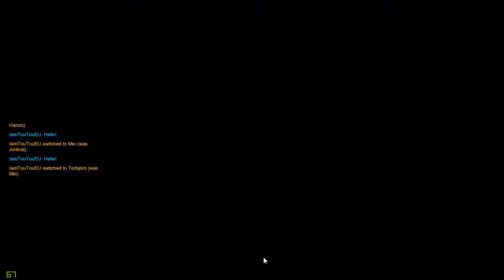Barbarossa Torbjiorn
Barbarossa Torbjiorn is a Legendary Skin in Overwatch you can find this Skin in loot boxes Or buy it for 1000 Gold